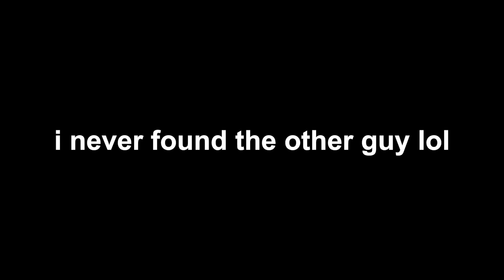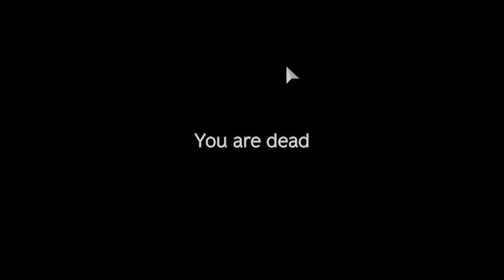DAYZ BRAIN ROT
I RECORD EVERYTHING LIVE, BOTH ON TWITCH AND YOUTUBE STREAMS.

FragDempsey embarks on another hilarious DayZ funny moments video as he tortures innocent fresh spawns and players with the absolutely worst brain rot and cringe memes you could possibly image. By using Soundboard, Voice Changer, and MEGAPHONE I make sure to annoy and troll everyone I possibly can with dumb memes about drake, SpongeBob pooping, and load AUGHHH sounds. After that I take to the PA systems of Chernarus to tell everyone about how I got lotion on my im stroking my . Then I hit up the now free livonia map that was added in the most recent DayZ Update to mess with even more players using bear traps and duct tape/handcuffs.

Subs at date of Upload ► 75,169